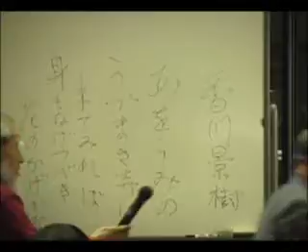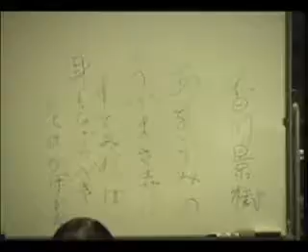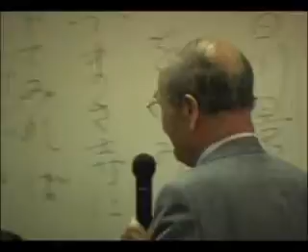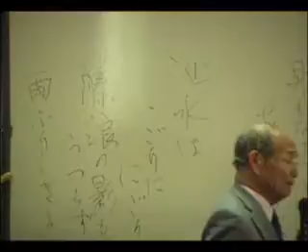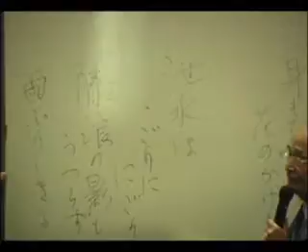14.水、藤。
源氏物語全講会 第136回 「若菜上」より その6

講座名　平成21年秋期講座